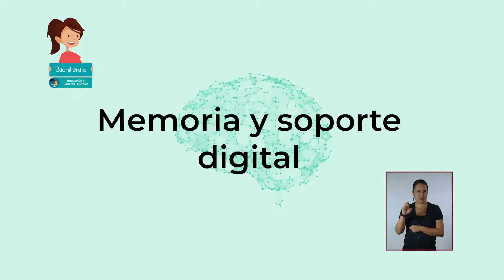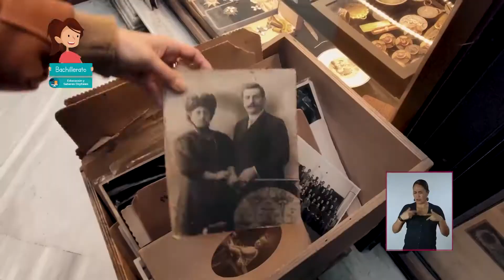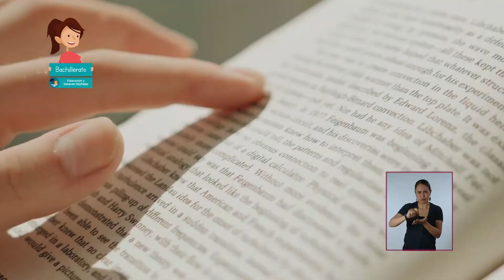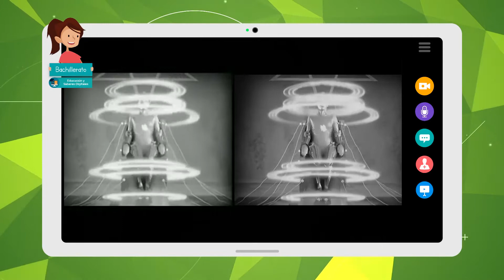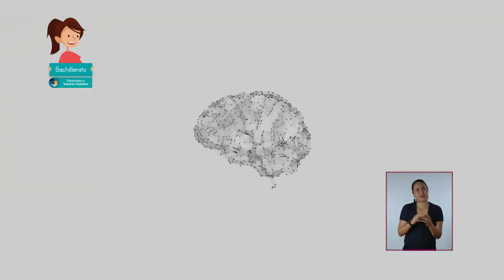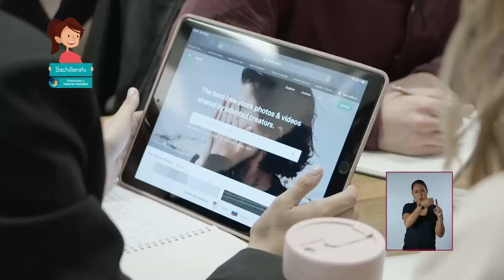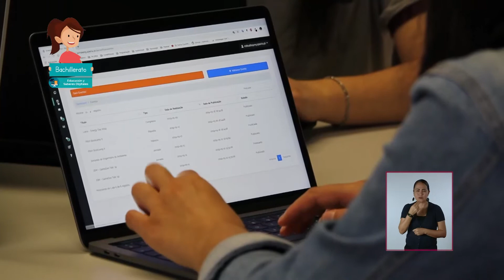JóvenesEnTv | Bachillerato | Saberes digitales | Conservación de la imagen digital | 02/12/20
Imagínense todo lo que ha creado la humanidad y que ahora ya no existe. Y de lo que sí existe, ¿cómo se ha logrado su permanencia y por cuánto tiempo más estará disponible? Ese es precisamente el tema que vamos a tratar hoy, en nuestros Saberes Digitales.  La conservación de imágenes. Nuestro especialista invitado, Fernando Osorio, nos pondrá al día en cuanto a la necesidad de conservar imágenes, los procesos que se llevan a cabo y los criterios que se toman en cuenta.

✏️ Nivel: Bachillerato
✏️ Área de conocimiento: Saberes digitales
✏️ Temática: Conservación de la imagen digital

●  Año: 2020